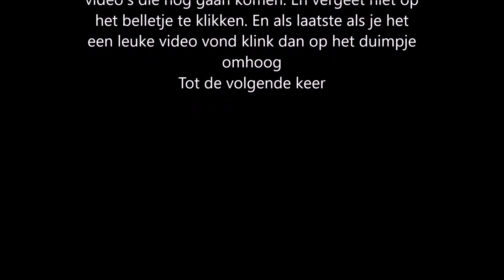Diggy's Adventure 12e verjaardag | 7 colab 2D